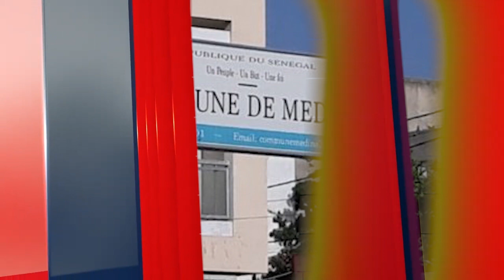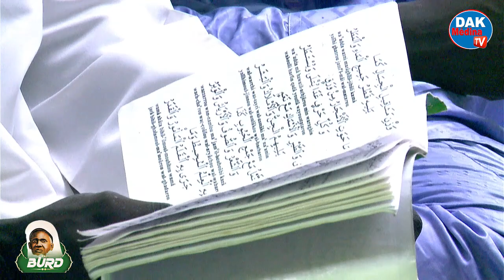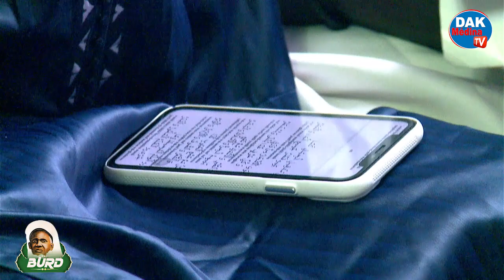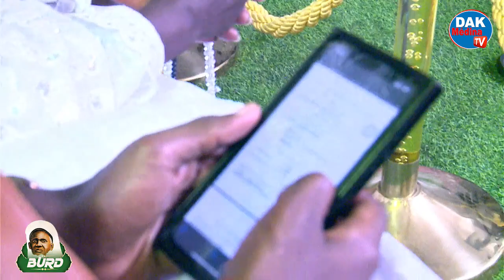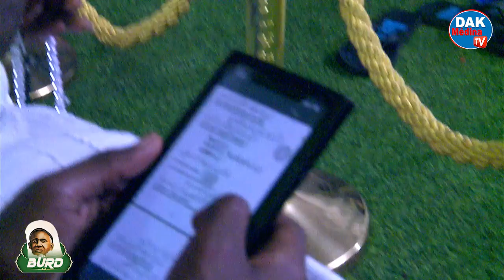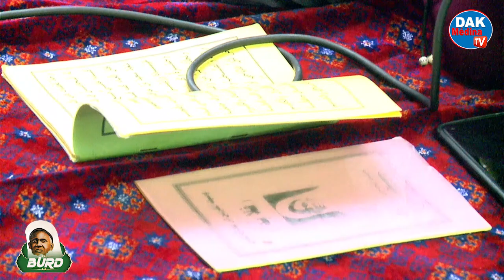MEDINA - Burd 2023 ( Kayes Ousmane Diéne ) Partie 01